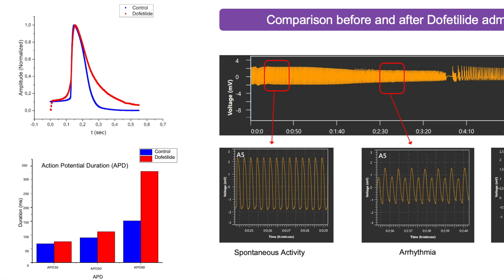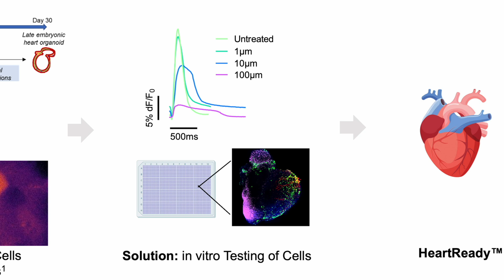CytoHub | Integrated Human Mini-heart in 3D | JLABS @ San Diego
At CytoHub, we’re transforming the future of regenerative medicine with groundbreaking science. Our mini hearts, grown from induced pluripotent stem cells in JLABS San Diego, California, are a testament to how far biotechnology has come.

These mini hearts exhibit remarkable structural complexity, closely mimicking the architecture of a human heart. From cellular layers to advanced tissue formation, they replicate the intricate details of heart morphology.

Not only do they emulate the anatomical relevance of a human heart, but they also contract rhythmically, simulating real cardiac function—a vital feature for drug discovery and regenerative medicine.

These tiny but powerful hearts are paving the way for breakthroughs in heart disease treatment, bringing us closer to regenerating the human heart.

CytoHub, Crafting Cells for Cures